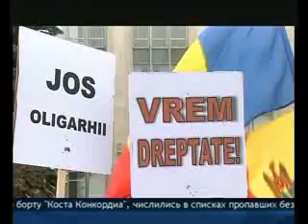Гранты и кредиты расходуються не транспарентно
МЕЖДУНАРОДНЫЕ ГРАНТЫ И КРЕДИТЫ РАСХОДУЮТСЯ НЕ ТРАНСПАРЕНТНО, А БОЛЬШАЯ ИХ ЧАСТЬ РАСХИЩАЕТСЯ!